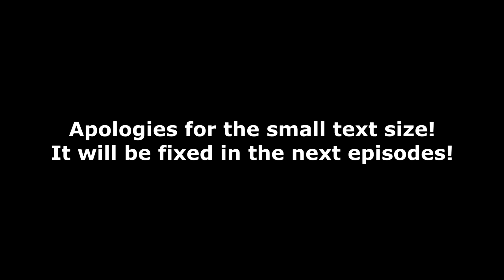Can You Beat Worms 4: Mayhem WITHOUT TAKING DAMAGE? (Ep. 1)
Check out @dreni3785 (the man who inspired me to turn the entire run into a series)

In this series I try to beat Worms 4: Mayhem without taking damage (glitchless).
This is a relatively short episode, most of the following episodes will be significantly longer to make up for the levels becoming way more difficult.